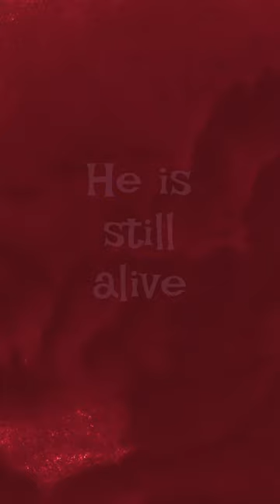Ukraine Strikes Major Blow to Russian Black Sea Fleet in Epic Naval Battle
British intelligence and James Heappey, Minister of State for the Armed Forces of the United Kingdom, acknowledges Russia's diminished control in the Black Sea.

In a stunning turn of events, Ukraine has dealt a crushing blow to Russia's Black Sea Fleet, and despite slow progress elsewhere, Ukraine shines as a beacon of hope.

The war in Ukraine is a battle with the main dictator of nowadays. If humanity doesn't stop him now, the world risks plunging into an unprecedented abyss since the Second World War.

Every person on the planet desires about one man's end. Let's approach this together by reading one piece of news daily until one fine day comes. On this epochal day, the war will end, and our channel will cease to exist.

🥴 He is still alive, but ONE FINE DAY is closer.
Everyone is waiting . . .